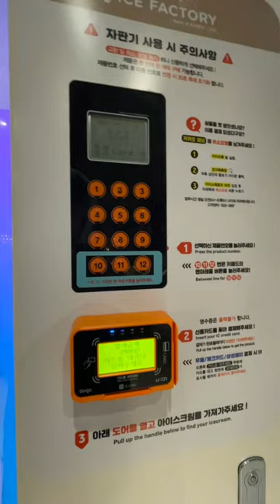POPSICLE VENDING MACHINE IN KOREA